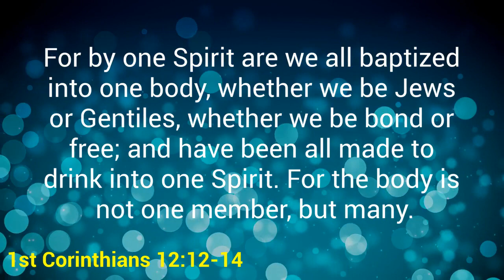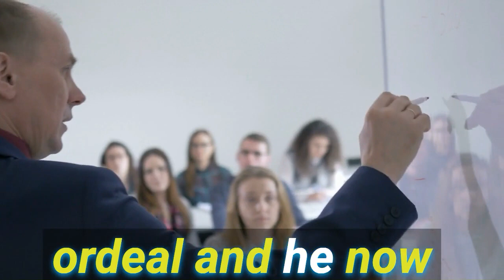Everyone Is Important, Everyone Has A Special Place | Video Morning Devotionals | 1 Cor 12:12-14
Everyone Is Important, Everyone Has A Special Place | Video Morning Devotionals | 1 Corinthians 12:12-14

Today's thoughts come from 1st Corinthians 12:12-14 which says, "For as the body is one, and hath many members, and all the members of that one body, being many, are one body: so also is Christ. For by one Spirit are we all baptized into one body, whether we be Jews or Gentiles, whether we be bond or free; and have been all made to drink into one Spirit. For the body is not one member, but many."

😀ABOUT KING'S ADDITION
King's Addition Highway Church Of God, located in Eight Mile Rock, Grand Bahama, provides a family-friendly atmosphere where lives are transformed by God's power and grace, and people step into deeper relationship with God and are discipled through God's Word and the impartation of the Holy Spirit. The constant prayer of the ministry is that the kingdom of God is released through His people into every area and aspect of life, business, and community.